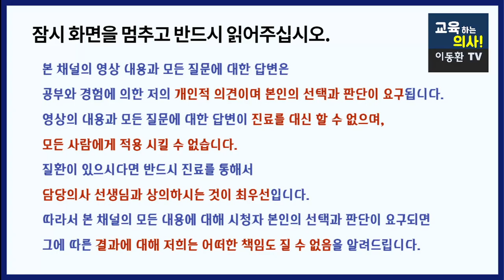혈관건강. 5초만에 알아보는 혈액순환 테스트. 모세혈관. 이곳을 눌러보세요.